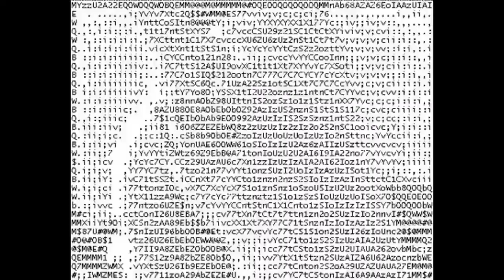ПОДБОРОЧКА ПРИКОЛОВ (108) 2016